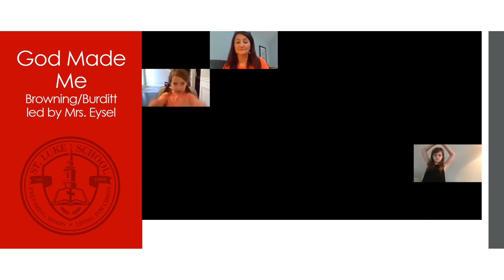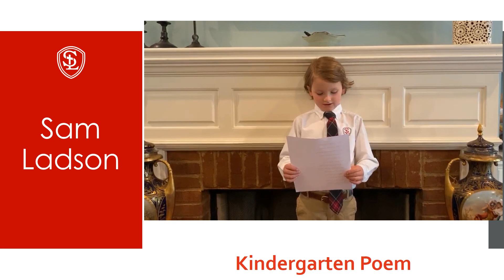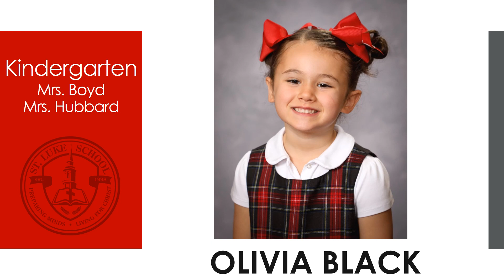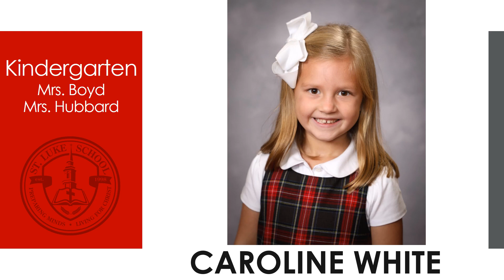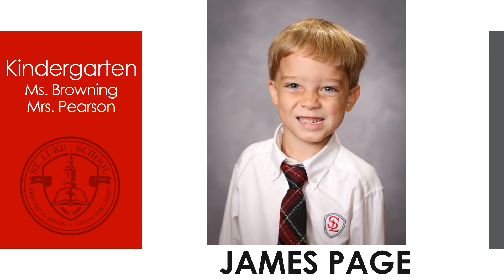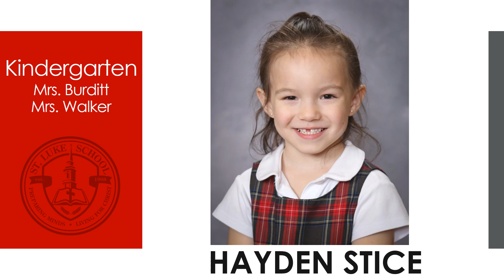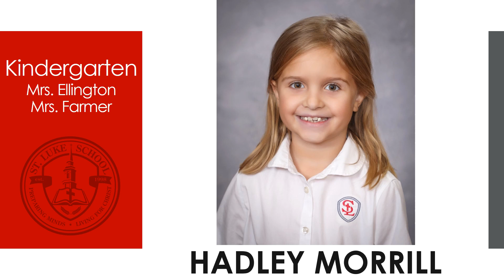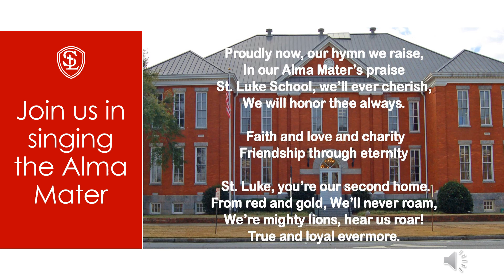2019 2020 Kdg moving up celebration